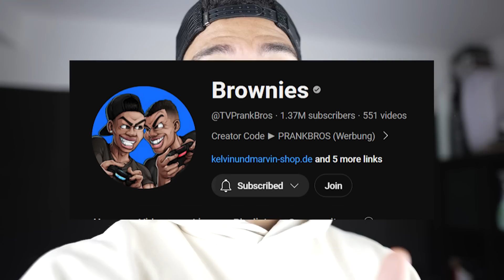DÖNER WETTESSEN EXTREM !!!